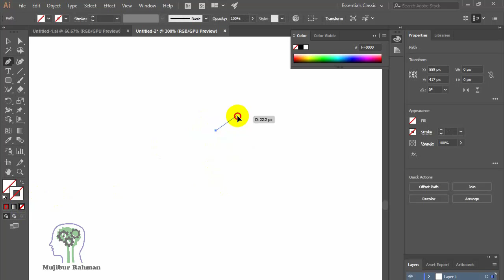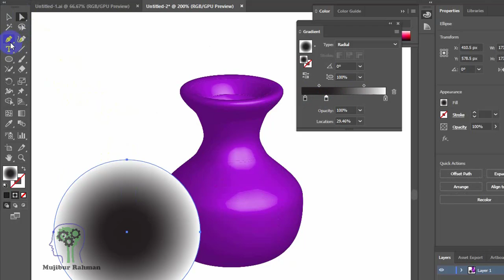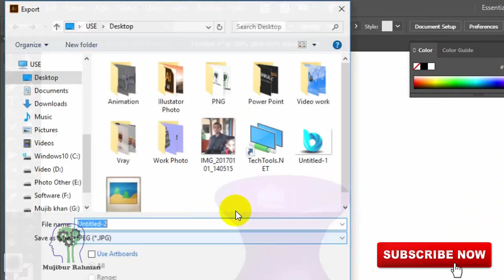Illustrator 3D model tutorial use in Revolve.